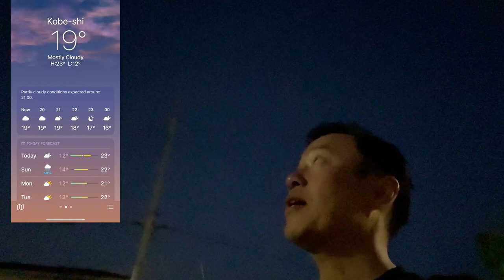VLOGGING! THIS IS WHAT THE NIGHT SKY LOOKS LIKE ON JUNE 1st, 2024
A very comfortable evening here in Kobe Japan! Sunset was 7:10pm but still kind of light in the sky.